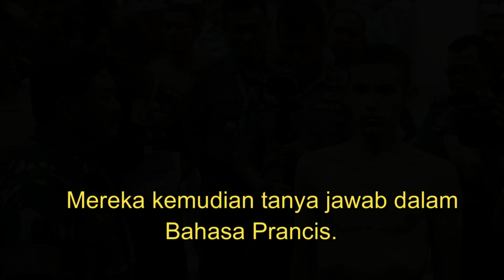ENZO, TARUNA AKMIL BULE , SEJAK KECIL INGIN JADI TENTARA KOPASSUS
Sosok taruna Akmil keturunan Prancis bernama Enzo viral di medsos. Sejak kecil, dia sudah ingin jadi tentara. Ini foto masa kecilnya.

ernyata, Enzo sudah bercita-cita menjadi tentara sejak kecil. Masa kecil Enzo sendiri dihabiskan di Prancis. Ini adalah foto Enzo saat karnaval Cherbourg France di TK Ecole Saint Joseph. Dari Prancis, Enzo ke Indonesia usai ayahnya meninggal

Saat sidang pantukhir di Akmil Enzo sempat 'diwawancara' oleh Panglima TNI. Mereka kemudian tanya jawab dalam Bahasa Prancis. Enzo mengaku ingin menjadi anggota Kopassus
 (Foto: Situs TNI AD)